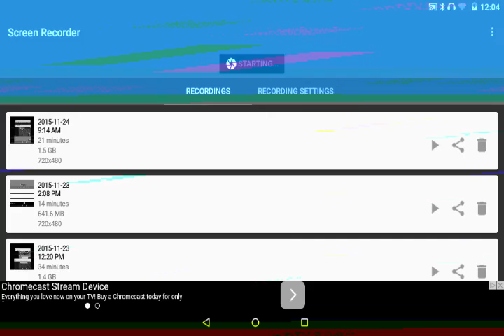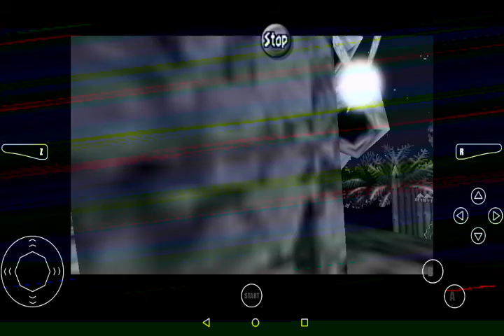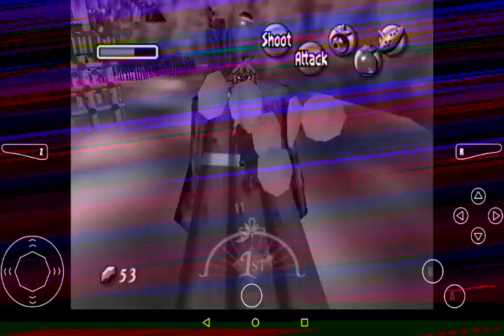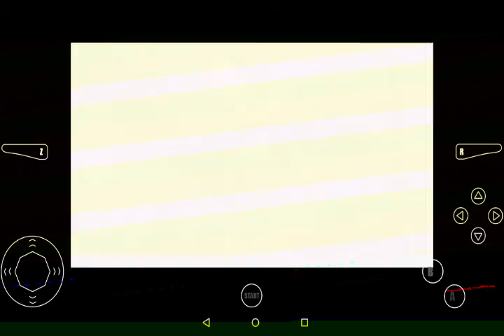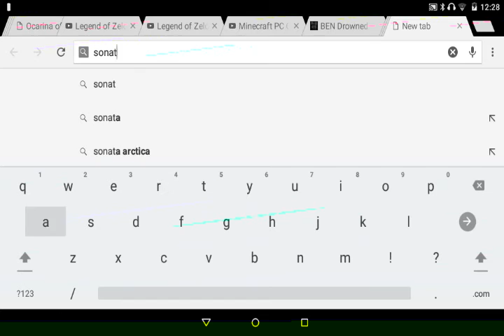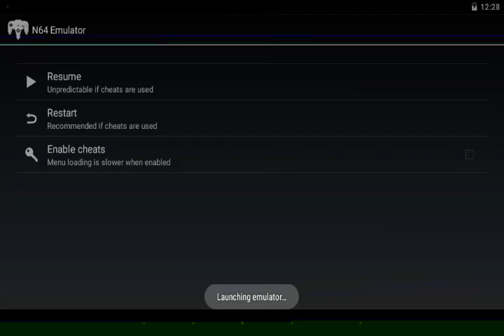Majora's Mask play through Ep 5